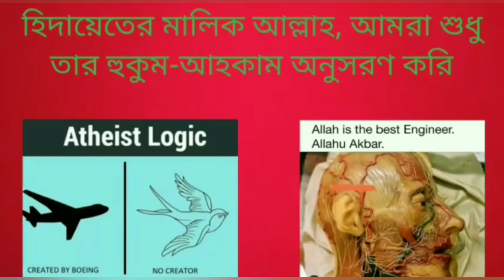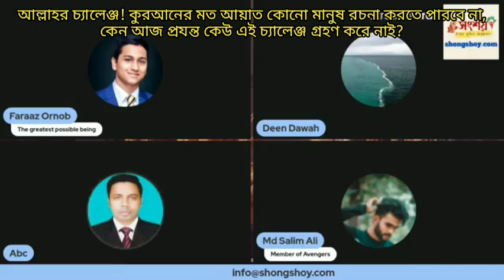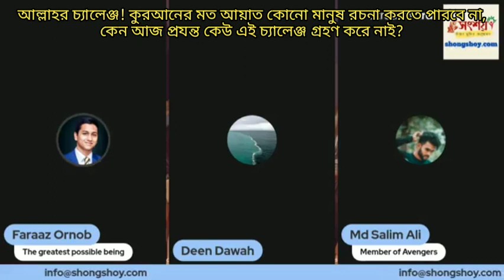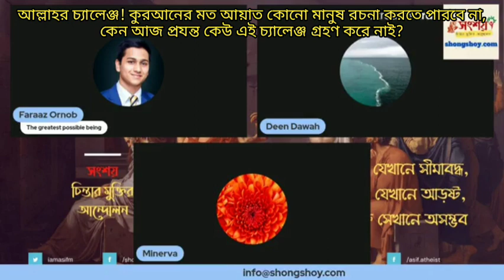আল্লাহর চ্যালেঞ্জে! কুরআনের মত আয়াত কোনো মানুষ রচনা করতে পারবে না, আজ প্রযন্ত কেউ করতে পারে নাই?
Allah''s challenge!
No one can write verses like the Quran, no one could do it till now?